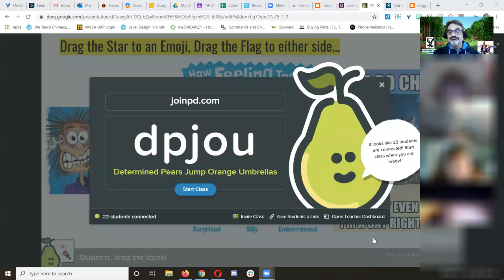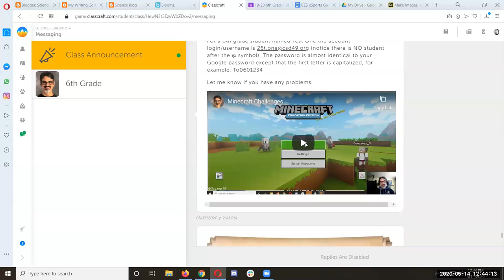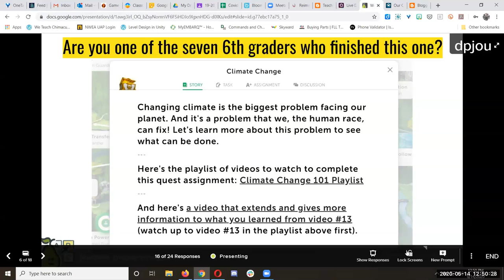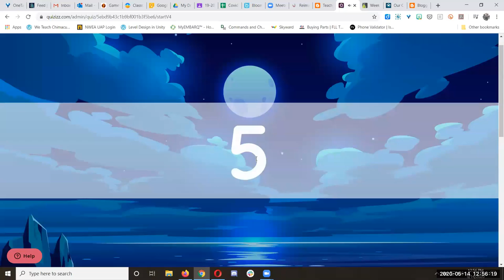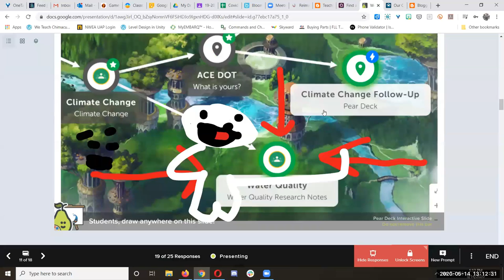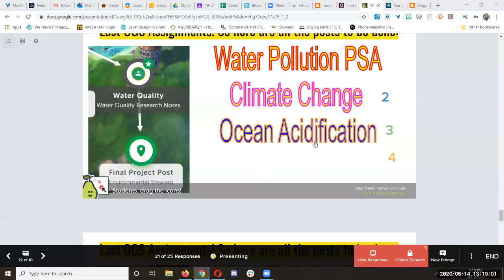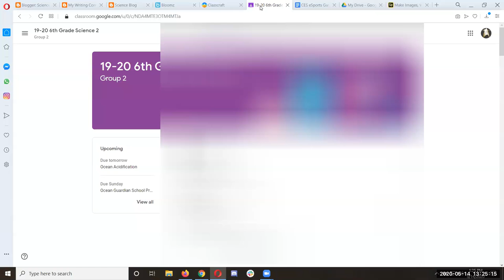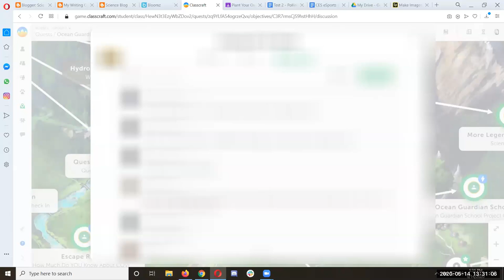05-14-20 Weekly Science Meeting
Chimacum Elementary 6th grade Science weekly Zoom Meeting recorded for those students who could not attend live.

Here are some sections you have to make sure you watch -
Reminder starts at 11:16 to 14:27
Water Quality Info: 28:04 to 33:42
Minecraft Info: 40:01 to 45:46.